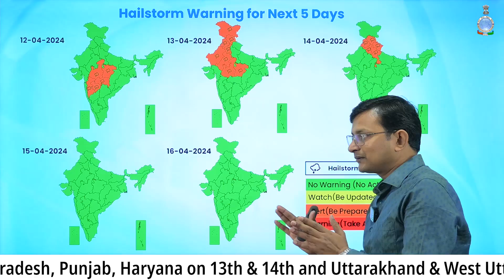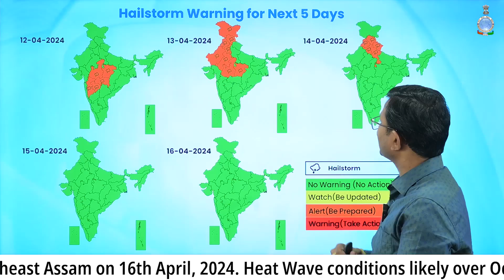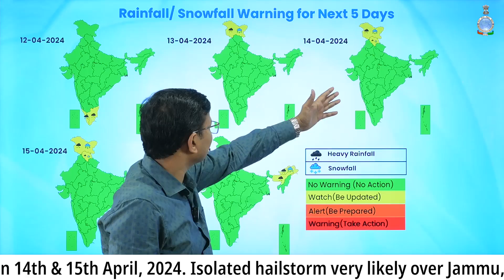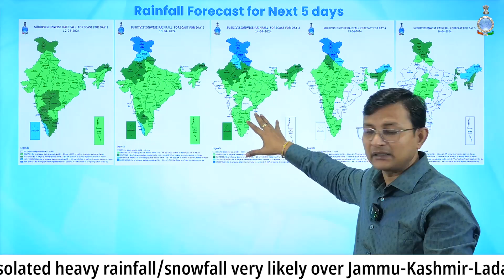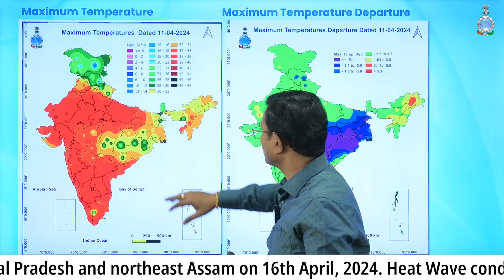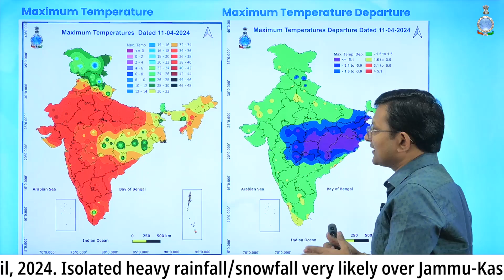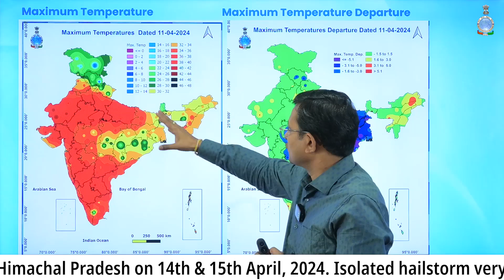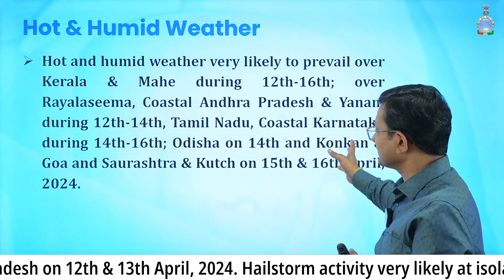Rain, thunderstorm & hailstorm very likely to effect many states of Northwest India